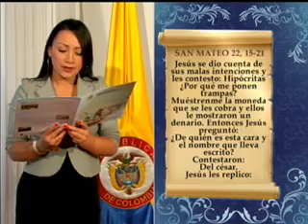Nuestro Pan de Cada Día - 20 de Julio de 2012